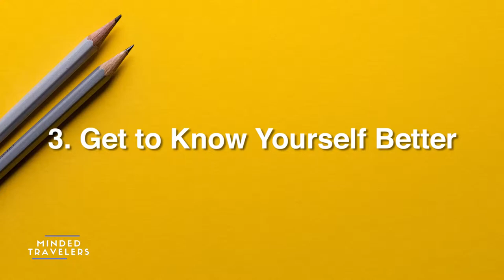Top 5 Benefits of Travelling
MINDED TRAVELERS ESSENTIALS:

The best travel camera
The less expensive best travel camera
The best action camera
The coolest portable drone
The best noise cancelling headphones
The best travel backpack
The smartest luggage
The safest wallet
The finest must-needed ear plugs
The best e-reader
The best portable GPS